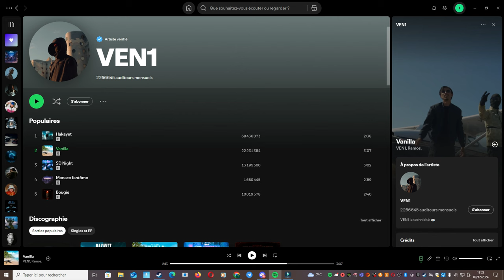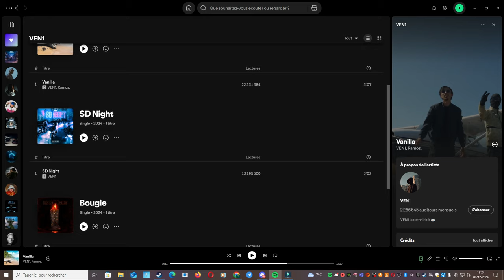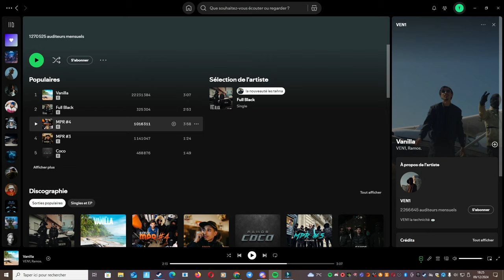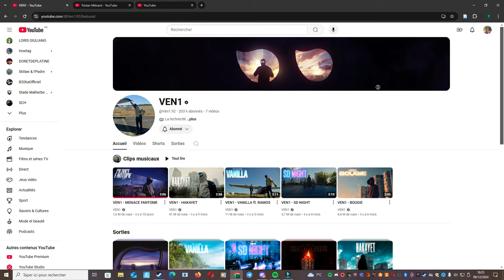VEN1 - Menace Fantôme // Clip 2024 - Vidéo Réaction On en Parle Rap fr